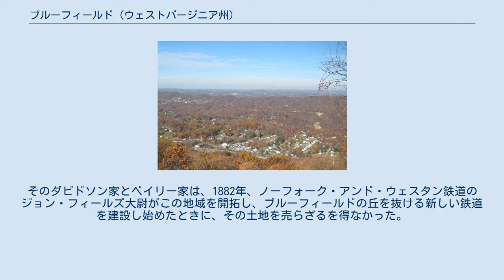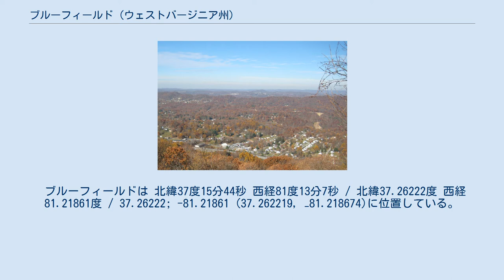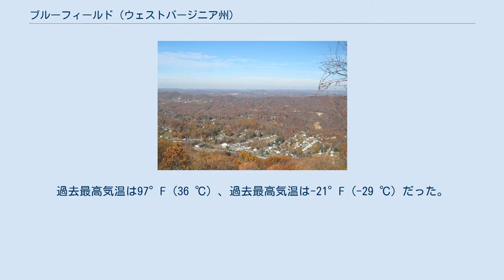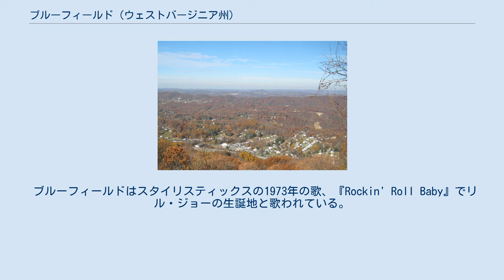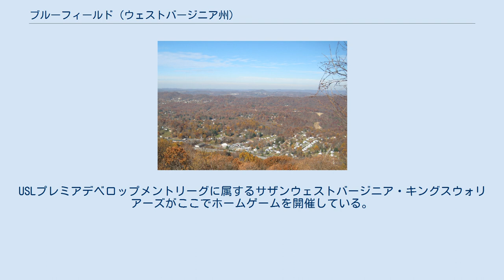ブルーフィールド (ウェストバージニア州)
ブルーフィールド（英: Bluefield）は、アメリカ合衆国ウェストバージニア州マーサー郡最南部に位置する都市である。
2010年国勢調査での人口は10,447 人だった。
隣接するバージニア州にも同名のブルーフィールドという町があり、州境を挟んで隣り合っている。
この両方のブルーフィールドを含むブルーフィールド小都市圏の中で主要都市であり、都市圏人口は107,342人だった。
 ブルーフィールドの歴史は18世紀に2組の家族が現在のウェストバージニア州南部の岩がちな遠隔地に入植した時に始まり、製粉所、教会、教室1室の学校のある小さな村を建設した。
ショーニー族インディアンの大部隊からの侵略に対して村を守るために、ブルーストーン川の岸に砦を建設した。
そのダビドソン家とベイリー家は、1882年、ノーフォーク・アンド・ウェスタン鉄道のジョン・フィールズ大尉がこの地域を開拓し、ブルーフィールドの丘を抜ける新しい鉄道を建設し始めたときに、その土地を売らざるを得なかった。
ブルーフィールドという地名は夏の間に地域を紫がかった青色に染めるチコリーの花から名付けられたと考えられている。
しかし、1880年代にヒギンボザムズ・サミットとも呼ばれたこの開拓地は、ブルーストーン川の炭田にちなんで名付けられた可能性があるという研究もある。
 ダビドソン家とベイリー家の土地の下には、世界でも最大級で豊かな歴青炭の炭層があった。
この柔らかく燃える石炭は発展する世界の工業機械に動力を与えることになった。
最初の鉱脈は、近くにあるバージニア州ポカホンタス町にあるジョーダン・ネルソンの裏庭で発見された。
ノーフォーク・アンド・ウェスタン鉄道の社長フレデリック・キンボールの言葉を借りれば、「この大陸で、いや恐らくこの惑星全体で最も壮大な発見」と言われた。
この鉱脈はトーマス・ジェファーソンの『バージニア覚書』にも言及されているが、1890年近くまで採掘されることはなかった。
 この頃、ポカホンタス炭田と呼ばれたハーマン、ブルーフィールド、ウォー、ポカホンタス周辺の地域で石炭の採掘が始まった。
その石炭はアメリカ合衆国の産業革命を推進し、両世界大戦ではアメリカやイギリス海軍の燃料となった。
山地から石炭を取り出す大変な作業が、地元や国内の経済で大きなブームを創り出し、仕事を求めるヨーロッパからの移民が山地に入って来た。
 1887年から1888年の1年間で、鉄道を使う旅客の数は317%増加した。
カリフォルニア・ゴールドラッシュの時代にサンフランシスコが経験した異常なまでの速度での成長に似て、ブルーフィールドは「一夜」の間に出現した都市となり、当時利用できたインフラが追い付かなかった。
この初期の時代にあっても都市スプロールと都心の荒廃が共通する不満だった。
 ブルーフィールドは独自の宿命を支配した都市ではなかった。
実際に都市の成長と衰退はノーフォーク・アンド・ウェスタン鉄道にほぼ全的に依存しており、この鉄道はブルーフィールドの寿命と繁栄よりも高い優先度として国際市場の気まぐれを見なしていた。
石炭の出荷量が多く、石炭市場がブームだったとき、ブルーフィールドは基本的に当時の「リトル・ニューヨーク」と呼ばれた。
ざわめく大都市として、ナイトライフや個性は「少しだけシカゴ、少しだけニューヨーク、全体ではピッツバーグ」と言われた。
ごつごつしており、その精神に埋め込まれた鉄鋼と石炭があった。
 石炭ブームは地域に金の洪水をもたらし、1888年に法人化された近くのブラムウェルは、国内のどこよりも人口一人当たりの百万長者が多かったので、「百万長者の町」を自称していた。
当時国内のどの市よりも一人当たりの自動車の数が多く、国内のどこよりも早く、ニューヨークよりも早く、ブルーフィールドの初期時代に「夕方5時の渋滞」を経験していた。
 ブルーフィールドは標高が高く、自然の斜面が炭鉱を分けていたので「頂上の都市」とも呼ばれ、世界でも初めてはっきりとしたスカイラインができた都市の1つとなり、当時のニューヨークやシカゴに匹敵する高層建築があった。
今日でもその高層建築の多くが残っているが、近代のアメリカ都市にあるスカイラインとはもはや似ていない。
 他の燃料が導入され地球規模で使われるようになったために、今日のブルーフィールドは過去のブルーフィールドとは全く似ていない。
1890年から1960年のブーム時と比べればはるかに静かである。
かつては大きな邸宅や事務...